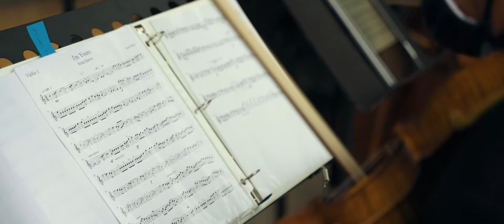Chicago Adler Planetarium Wedding | Jess & Louis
Meet Louis & Jessica! They are fun, celebratory, loving, & happy! That’s exactly what we got to experience for this wedding at The Adler Planetarium! The couple tried to play with the space theme since it’s at the planetarium and They both describe themselves as “a bit nerdy”. “We don’t want it to be overly corny, but do acknowledge where we are.” It’s a fun wedding with a warm creative theme that has everyone smiling! The newlyweds wanted to do a very liberal interpretation of Jewish traditions to make them meaningful for Them. To keep up with the space theme, Louis & Jessica had their first dance to Dancing in the Moonlight by Toploader and it was wonderful! Thank you Louis & Jessica for having us be a part of your beautiful wedding day

Entertainment for reception – Nicky Avalo Studios
Emcee of the event – Nicky Avalo
Florist for the event – Phillips Flowers
Bridal shop/ boutique – La Belle Elaine
Bridal dress designer – Enzoani
Men’s formal wear – Men’s Wearhouse

A Lauren Ashley Studios Wedding film.